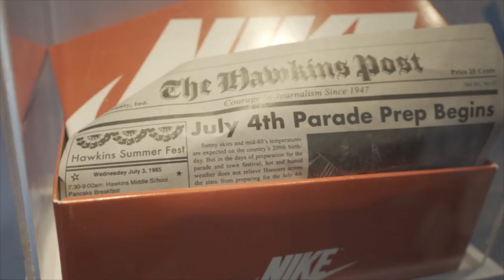Daniel Caesar, Sonaone, Alif, Russ, Yuna and more! - Good Vibes Festival Vlog Part 2 (2019)